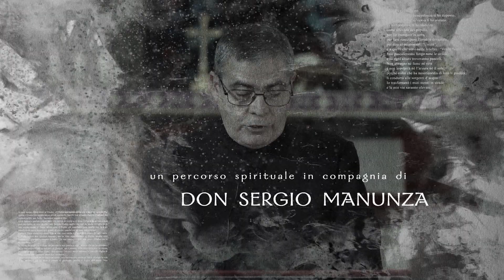6P Verbum Domini 2023